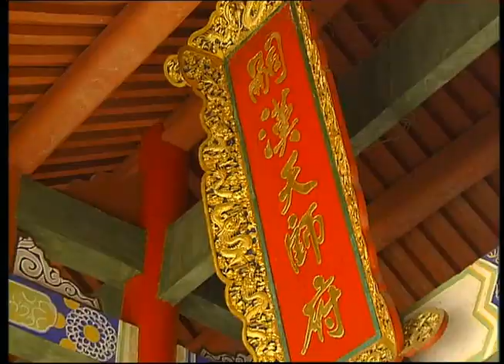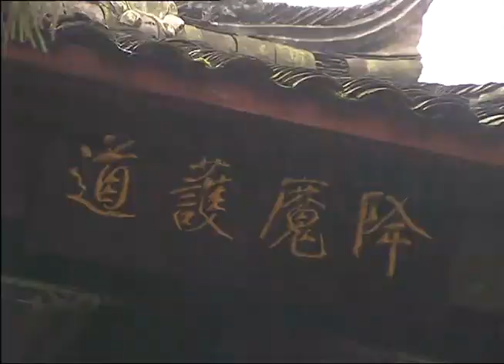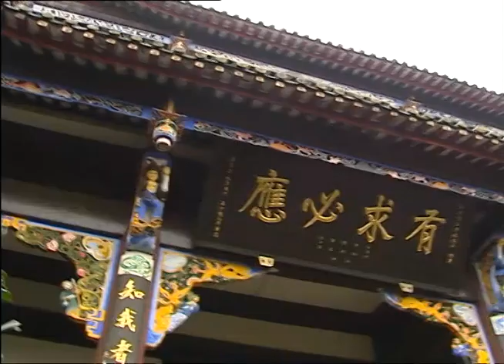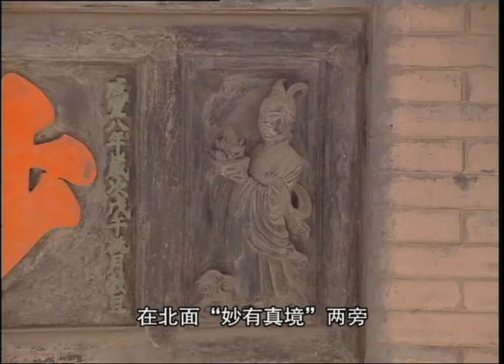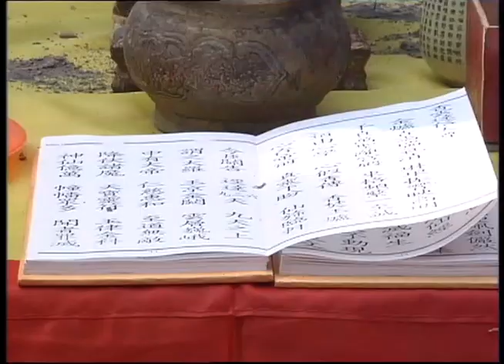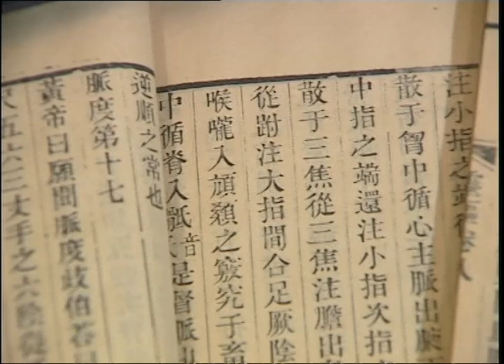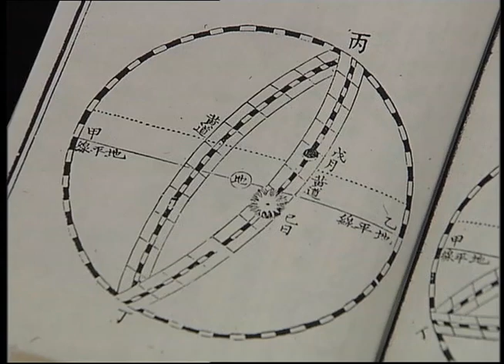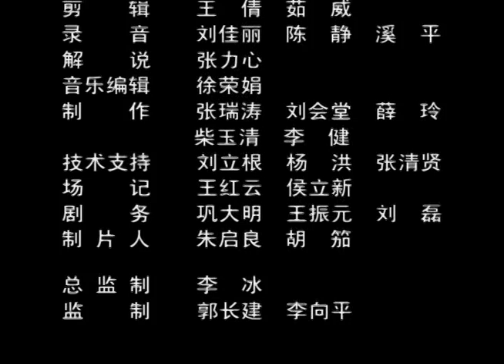中国道教 Chinese Taoism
道教是中国的本土宗教，也许你曾经接触过一些道士，但对他们教义和发展知之甚少。本片将记载的道教文化和现实情况有机结合起来，以通俗易懂的语言和真实客观的画面，向观众呈现了一个真实的道教现状。

Taoism is China's only indigenous religion, this documentary introduces its theory and practice in China to you.

了解更多中国宗教，请点击 For more about religions in China, you may check out the playlist "中国宗教 Chinese Religions"